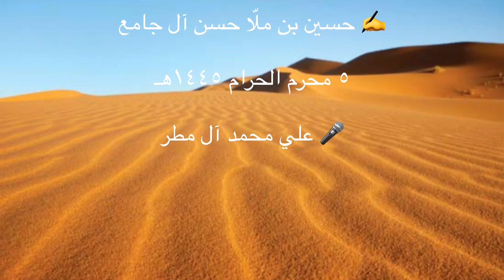‎⁨ نُزُولٌ علَى تُربَةِ المُنتَهَى (نسخة محسَّنة)✍حسين بن ملّا حسن آل جامع🎤 علي محمد آل مطر ⁩